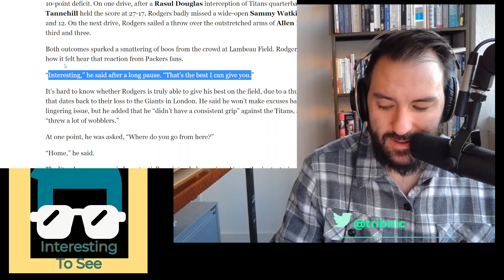Aaron Rodgers Booed in Lambeau; Buffalo Game in Detroit; Football Friday Weekend